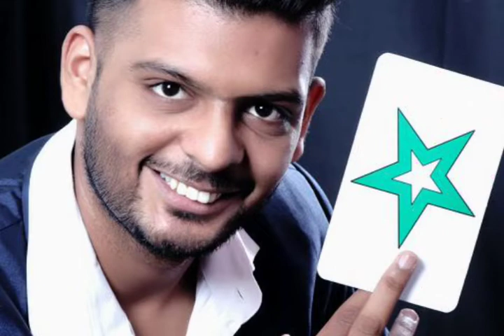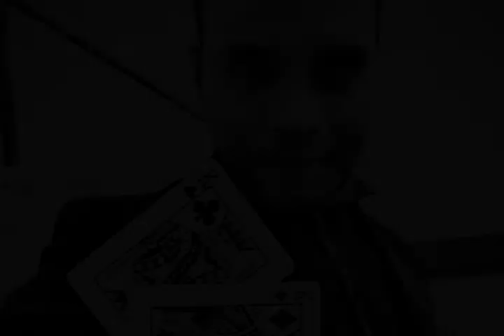The great K lal magic festival / working committee members .